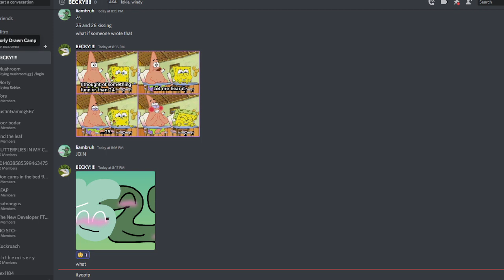Capture the fla- I mean rectangle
MUSIC NOT MINEEEE